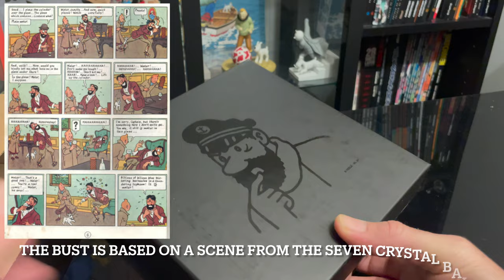RARE LIMITED EDITION CAPTAIN HADDOCK PORCELAIN BUST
This is a Limited edition Porcelain bust of Captain Haddock. This Rare item is limited to only 1000 made in 2014. Inspired from the Tintin - The Seven Crystal Balls.